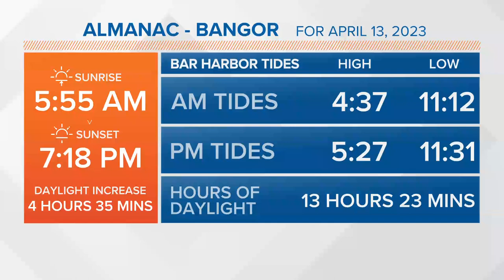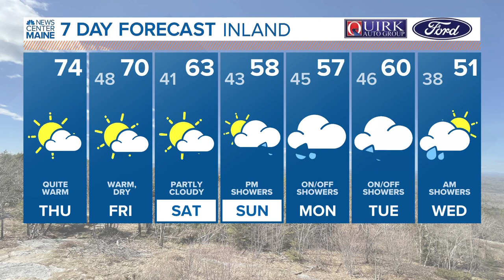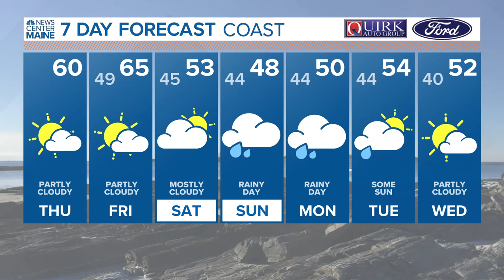NEWS CENTER Maine Weather Video Forecast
NEWS CENTER Maine Weather Video Forecast: UPDATE Thursday, April 13, 2023. 6:30 am